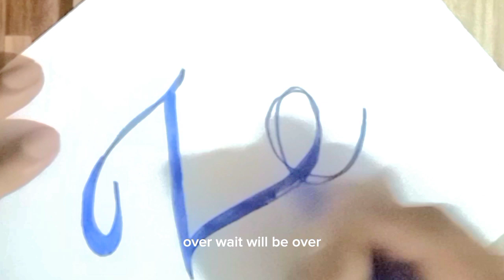STYLISH ALPHABET (Z) |HOW TO WRITE STYLISH ALPHABET STEP BY STEP